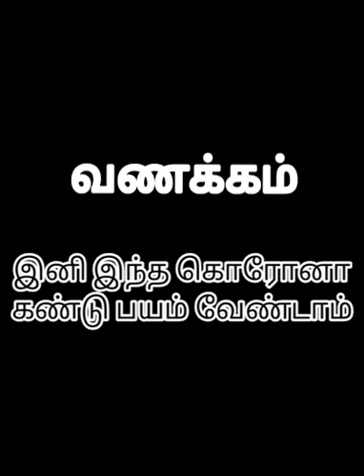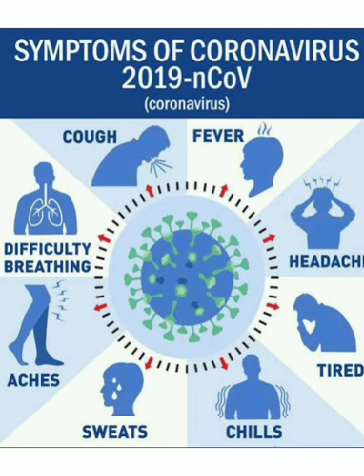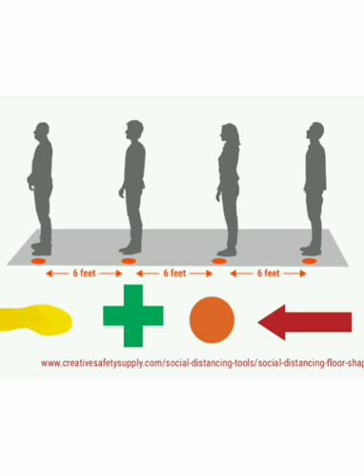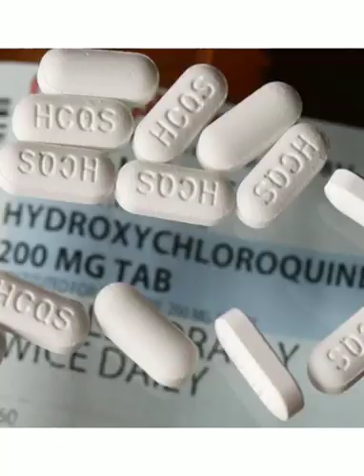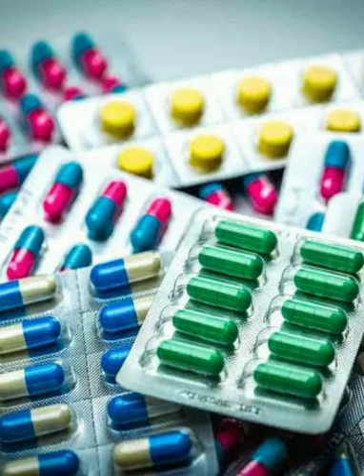No More Fear! FightAgainstCorona/ Dr.A.K.Koushik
Awareness is a key ingredient in fight against CORONA/COVID 19. Dr.A.K.Koushik & R.Janani have made this 8 mins video for public awareness..! fightagainstcorona.